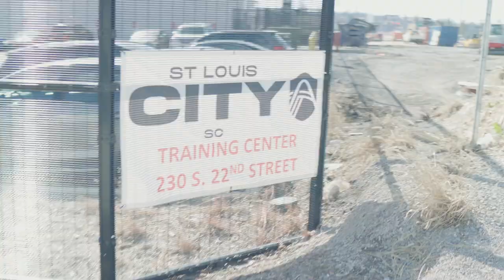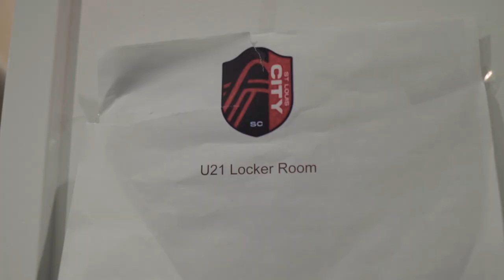Touring St.Louis CITY SC's training facility & academy | St. Louis Vlog Pt.2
Part 2 of my trip to St. Louis to shoot content with @stlCITYsc for @2CentsFC and @watchfortyone

We checked out the away kit reveal at CITY Pavilion, and headed over to the training facility where we ran into our guy Kash Smith from the PR and Comms dept. and academy coaches Sean Reynolds and Anthony Wallace and got a tour of the Academy side of the facility.

Follow on all social: @elchereik